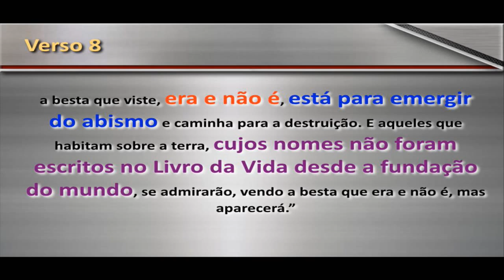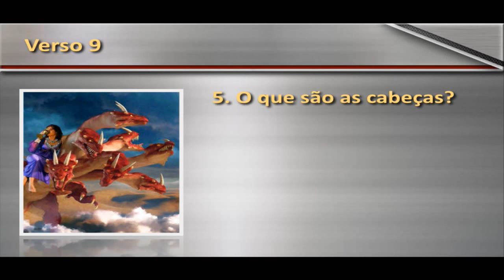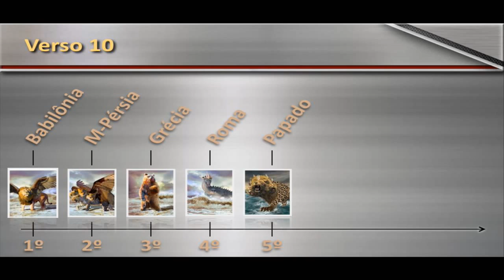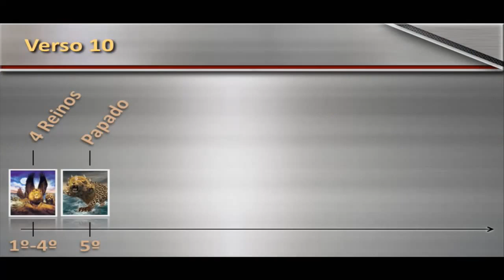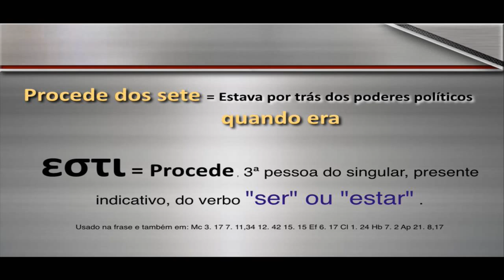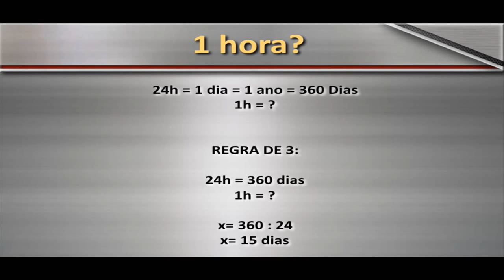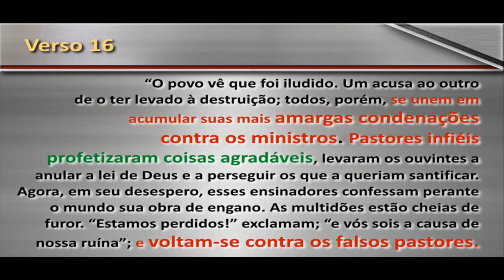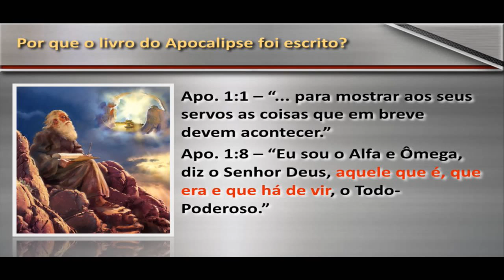Apocalipse 17- parte 2 - DIA 7 - com Pr. Marcos Jr.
Semana Especial, Desvendando as profecias com o Pr. Marcos Junior – De 19 a 26 de novembro com Pr. Marcos Jr., todos os dias partilhando um estudo das profecias bíblicas.
Culto de sexta-feira - 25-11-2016 - Igreja Adventista do Sétimo Dia Iguatemi.

Você é nosso convidado a assistir ao vivo nossa programação direto Igreja Adventista do Sétimo Dia do Iguatemi no canal do YouTube